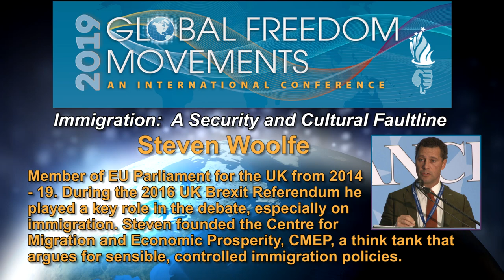Steven Woolfe - Immigration: An Economic and Cultural Destructive Force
Steven Woolfe – Member of the European Parliament representing the UK from 2014 until 2019. During the momentous 2016 United Kingdom Referendum on leaving the European Union (Brexit) Steven played a key role in the debate, in particular on the crucial issue of immigration. Since leaving the European Parliament Steven founded the Centre for Migration and Economic Prosperity, CMEP, a think tank that argues for sensible, controlled immigration policies.

The American Freedom Alliance is a non-partisan, non-profit organization which promotes, defends and upholds Western values and ideals. AFA sponsors conferences, publishes opinions, distributes information and creates networking groups to identify threats to Western civilization and to motivate, educate and unite citizens in support of that cause.

AmericanFreedomAlliance.org